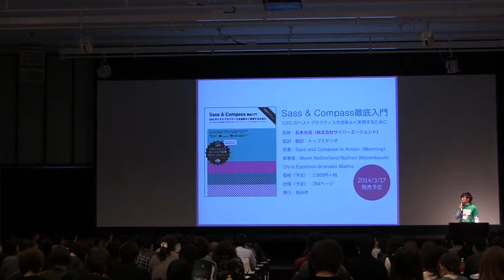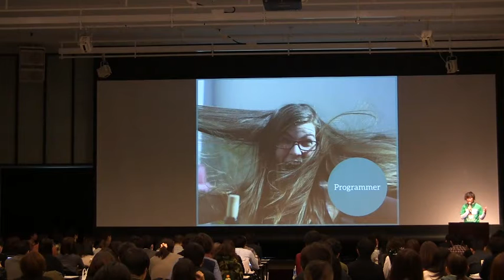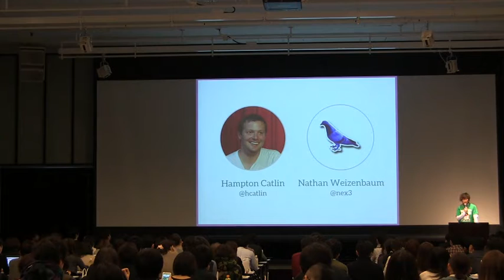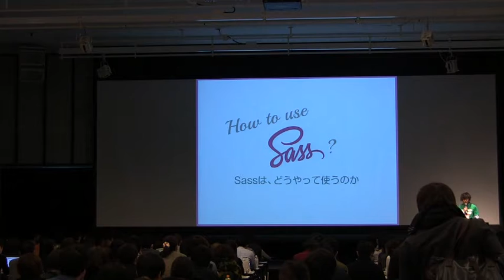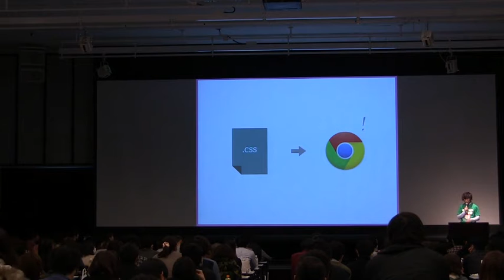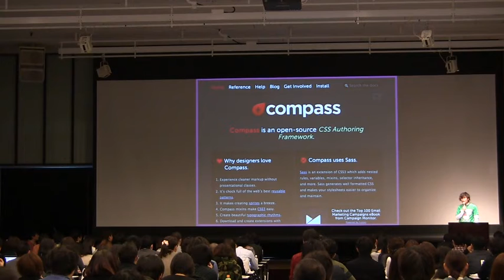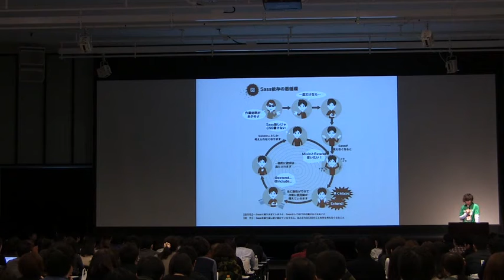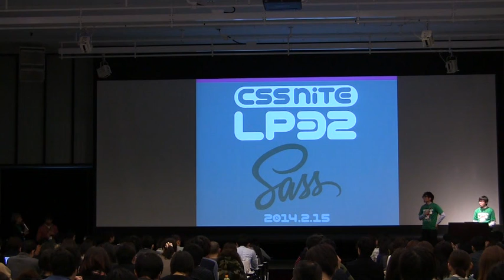［1］基調講演 Why Sass?／谷 拓樹（サイバーエージェント）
この動画は2014年2月に開催されたセミナーイベントのアーカイブです。

CSS Nite LP32「Sass」
2014年2月15日(土)、ベルサール九段で開催